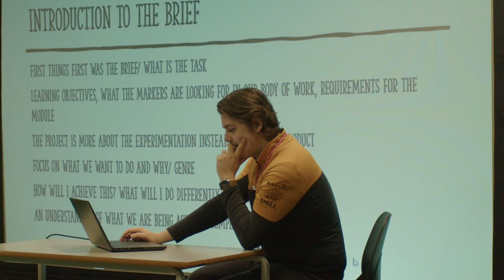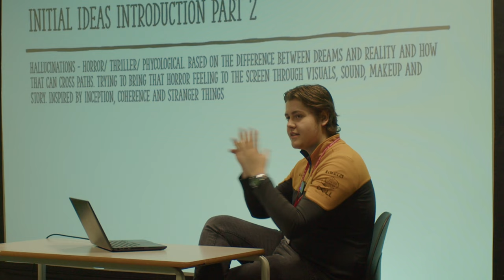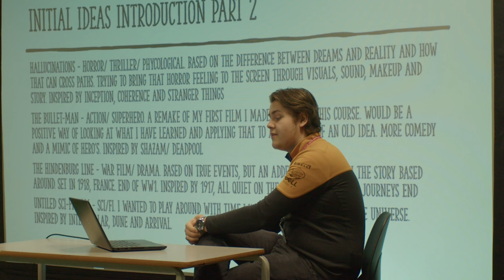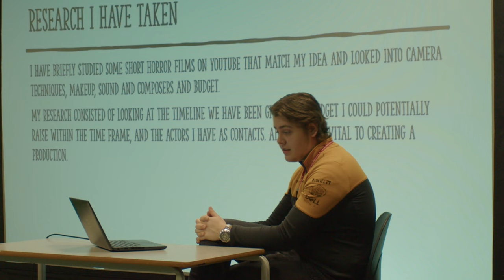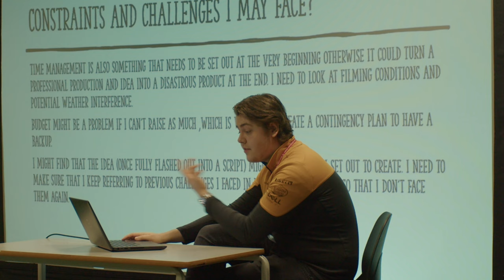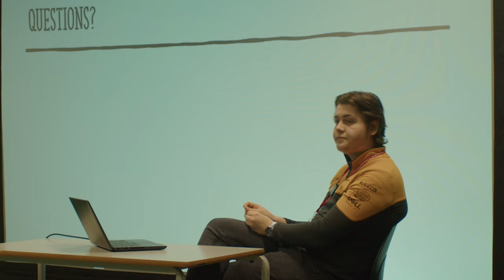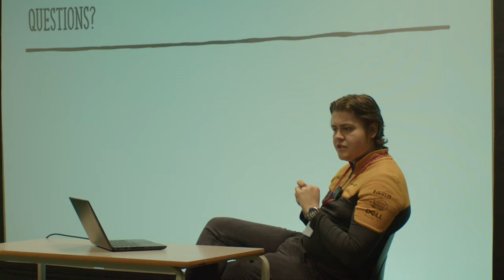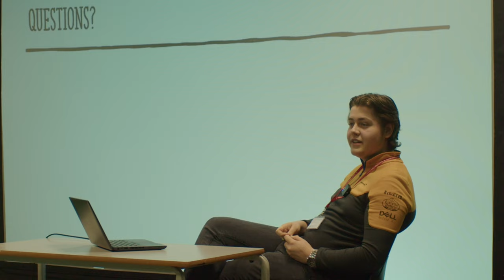Pitch and Presentation for Hallucinations